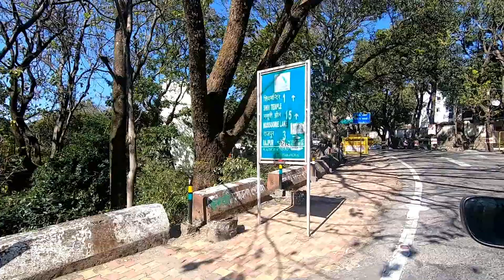Mussoorie Trip vlog चलो दिखाती हु आपको आज मसूरी (queen of the mountains)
Mussoorie is a hill station and a municipal board in the Dehradun district of the Indian state of Uttarakhand. It is about 35 kilometres from the state capital of Dehradun and 290 km north of the national capital of New Delhi. The hill station is in the   foothills of the Garhwal Himalayan range.
Elevation: 2,005 m
Weather: 12 °C, Wind SW at 5 km/h, 57% Humidity
District: Dehradun
Local time: Monday, 11:49 am